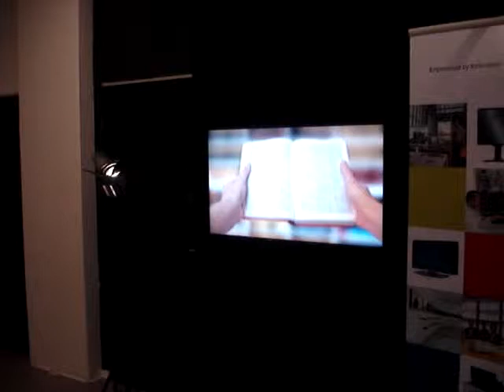mehrwert demo fielmann i.tool digiposter